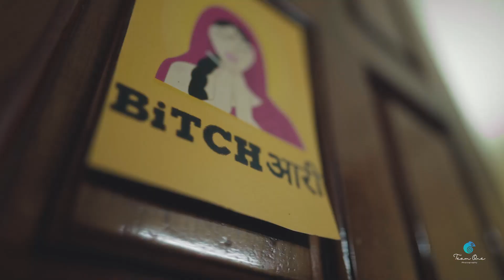aayisha sulthana engagement glimpses.hasijt team one photography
aayisha sulthana &Bilal engagement .happy moments#hasijt